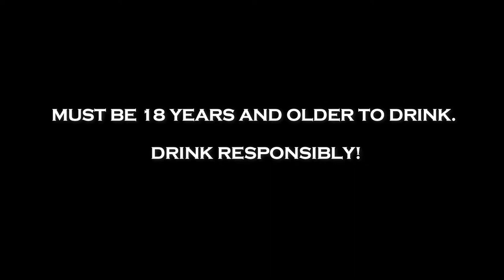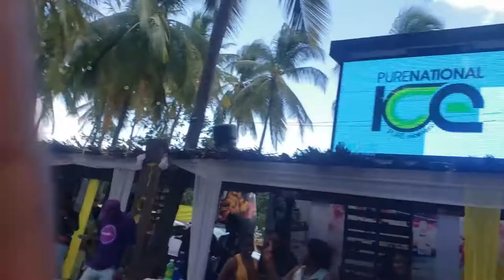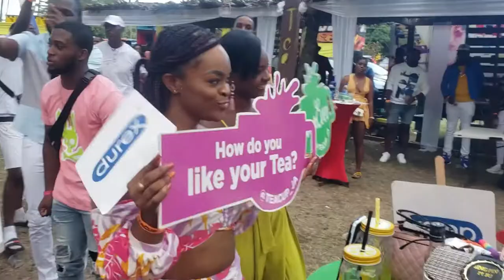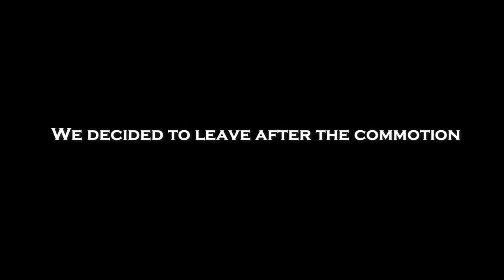EASTER WEEKEND VLOG! TEA CUP BREAKFAST/BRUNCH PARTY JAMAICA 2022. RHYMESBURY CLARENDON. JAH VINCI